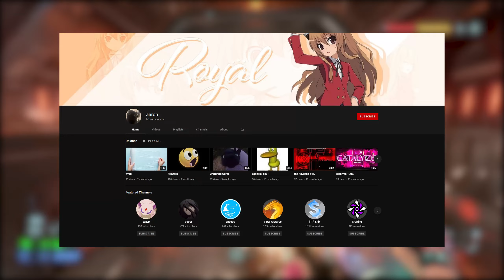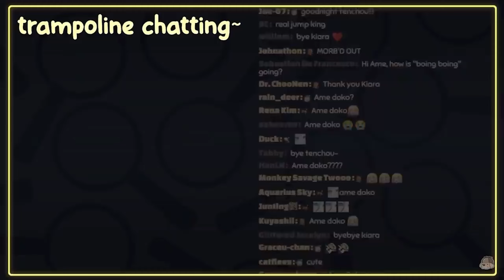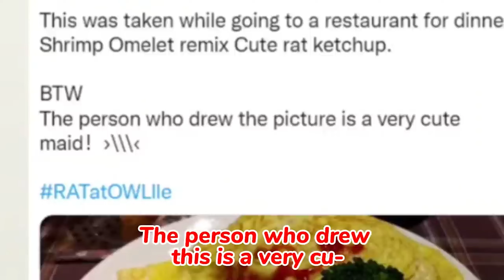Vtubers are STUPID!!!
Morbius is a very good movie...